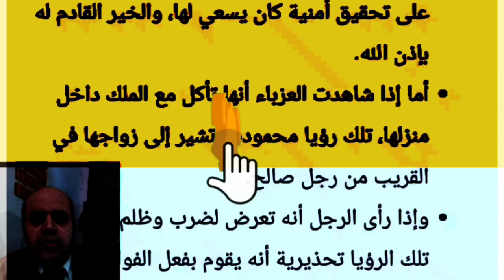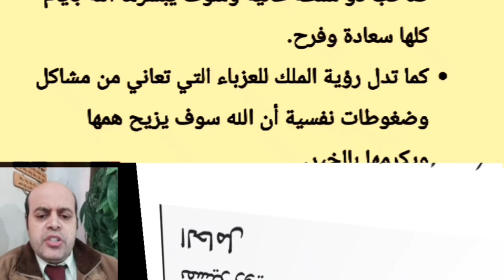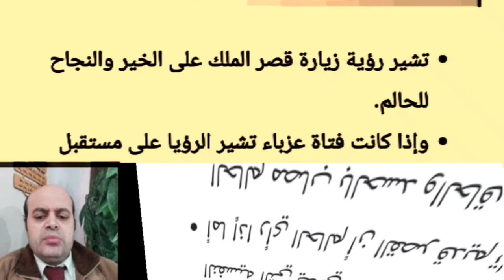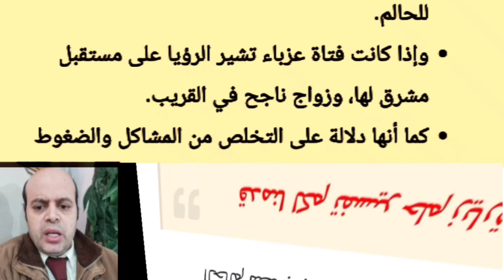تفسير حلم زيارة الملك للبيت في المنام لابن سيرين | رؤية زيارة الملك للبيت | محمود أحمد منصور